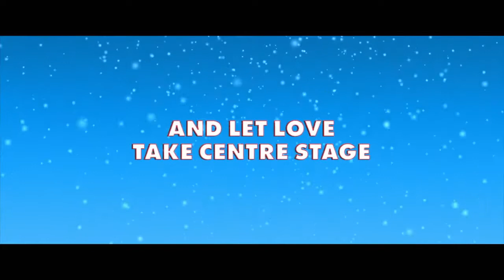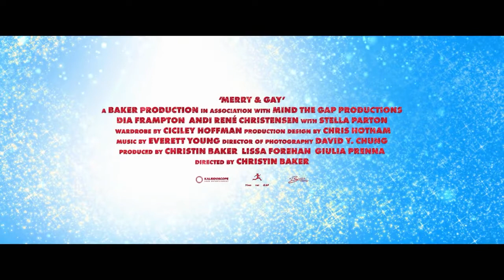Merry & Gay Official Trailer (2022) - Dia Frampton, Andi René Christensen, Janet Ivey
Check out the official Merry & Gay Trailer starring Dia Frampton, Andi René Christensen, Janet Ivey

UK Release Date: December 1, 2022
Starring: Dia Frampton, Andi René Christensen, Janet Ivey
Directed By: Christin Baker

Synopsis: Broadway star Becca comes home to her small town for Christmas. She starts to fall back in love with her high school sweetheart, Sam, with the help of their two meddling moms.